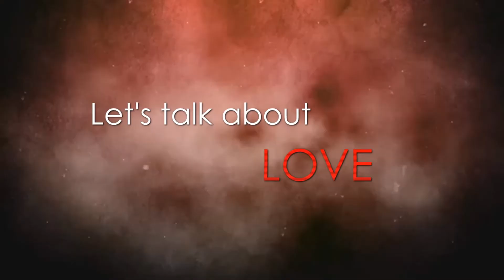Yesung(예성) - Let's talk about love [MV]